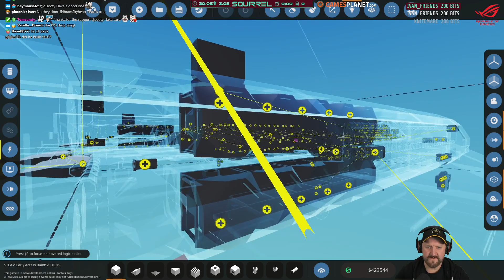Stormworks: Build and Rescuer | 25th April 2020 | 3/3 | SquirrelPlus